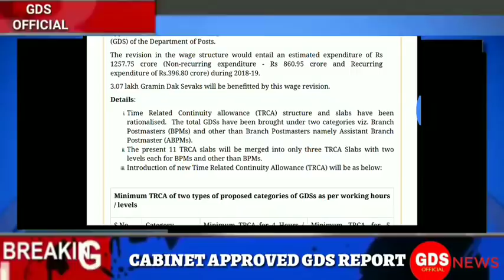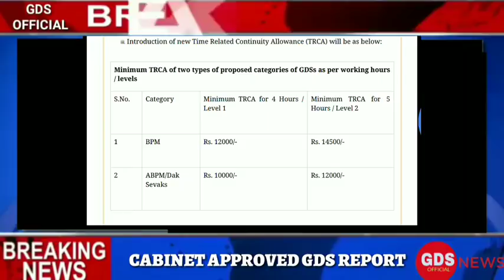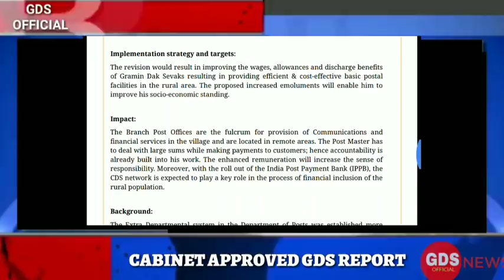GDS रिपोर्ट को मंज़ूरी I नए वेतन की कैबिनेट कॉपी देखे I GDS OFFICIAL